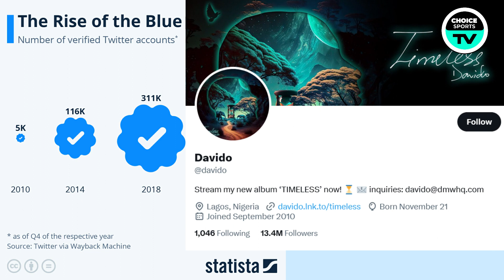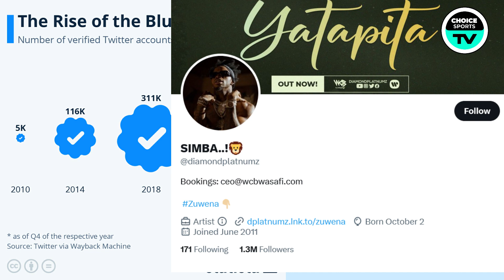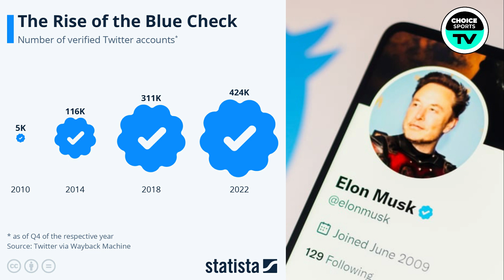DIAMOND NA WENZAKE WAPATA PIGO HILI KUBWA TWITTER/WALALAMIKA/HARMONIZE YUPO